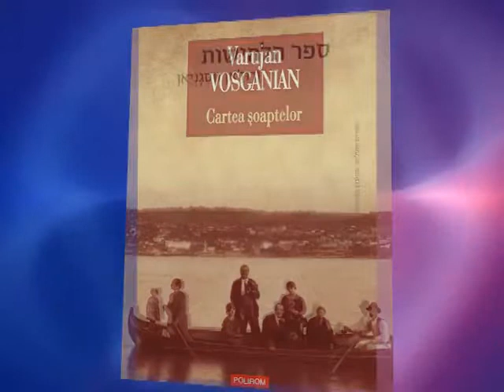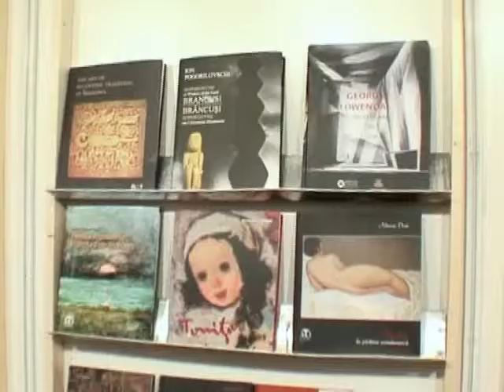SCRIITORI ROMANI DIN ISRAEL MADELEINE DAVIDSOHN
PAGINA DEDICATĂ ASOCIAŢIEI SCRIITORILOR ISRAELIENI DE LIMBĂ ROMÂNĂ